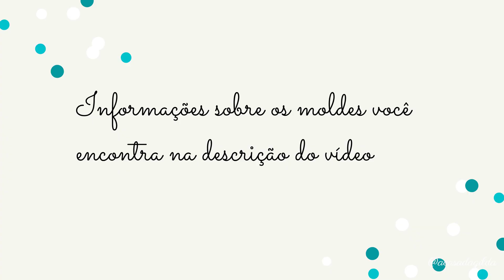Macaquinho Bebe Menino Com Moldes Grátis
Olá,

No vídeo de hoje, trago o passo a passo de como fazer um macaquinho dedicado aos meninos. Todo feito em máquina reta doméstica, mas com o acabamento digno de venda.

Quer dar sugestões de conteúdo para o canal, me ajudar a escolher o que trazer para cá, siga @acasadagilda lá no Instagram e venha conversar comigo ;)

Fiz a modelagem nos tamanhos 3,6,12 e 18 meses.

Tecido utilizado na peça: viscolinho

Sempre coloco no blog imagem do molde inteiro, sem os recortes necessários para caber no papel A4, então você pode dar uma olhadinha lá para auxiliar a montagem do seu molde ;) Lá normalmente sempre acrescento algumas informações, VALE MUITO A PENA DAR UMA OLHADA"!O link da página é este

"O que é tamanho 1?" "E o tamanho 2?", neste link você encontra tabelas com medidas de referência para minhas modelagens, ou seja, as medidas que considero para cada tamanho.

Não esquece de me dar uma ajudinha ao meu trabalho, curta o vídeo e deixe seu comentário.

Me segue lá no Instagram também no @acasadagilda, por lá dou dicas sobre o mundo da costura e da moda infantil

Abraço apertado! Até a próxima!!